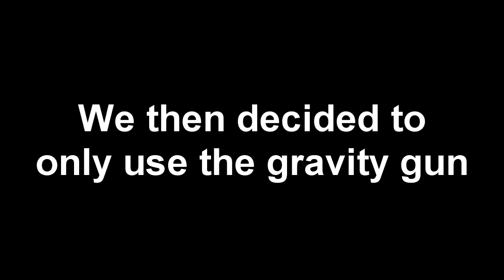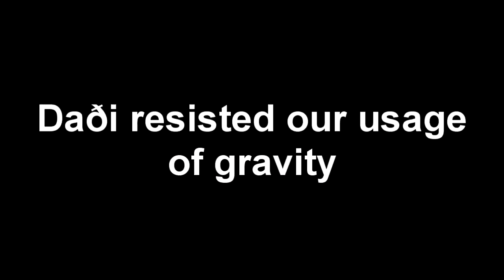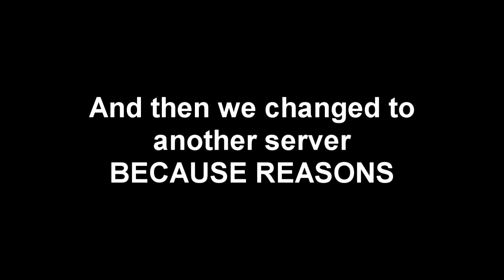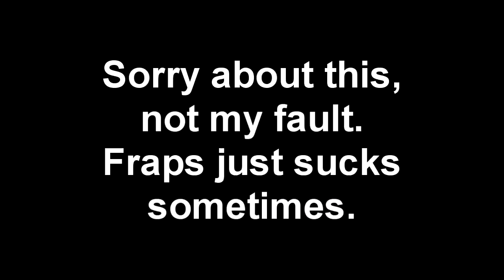Half-Life 2: Deathmatch - Bullets and physics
So, I had some slight recording/editing problems with this one... and by slight recording/editing problems I mean I forgot to fix the resolution so there are some black bars on the sides... sorry.  :C
Also, DEinarsson assisted me in editing this one.
White text - DTPG